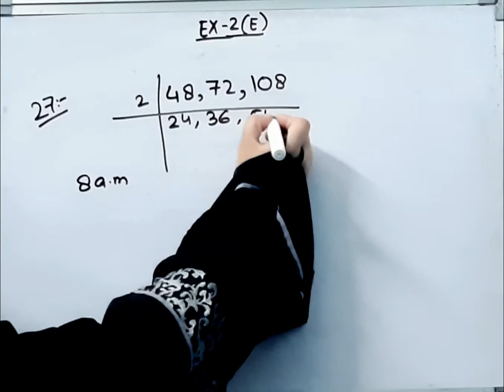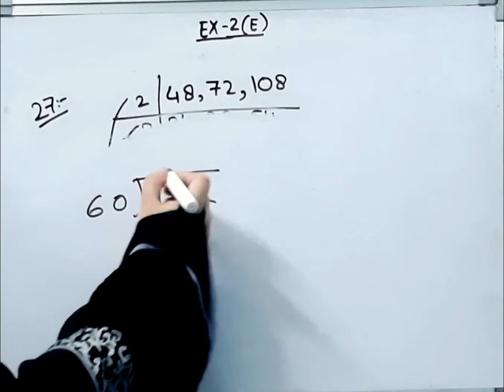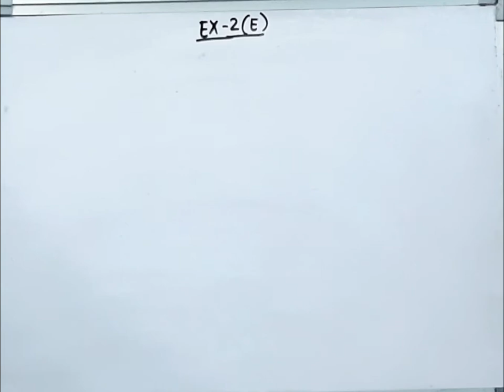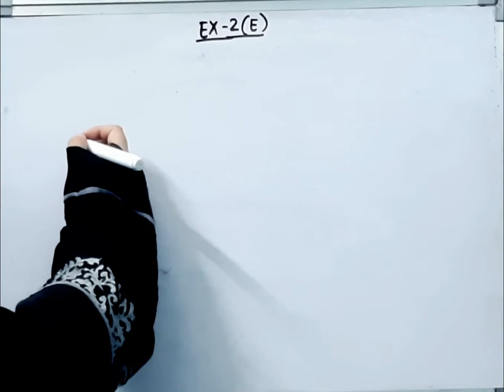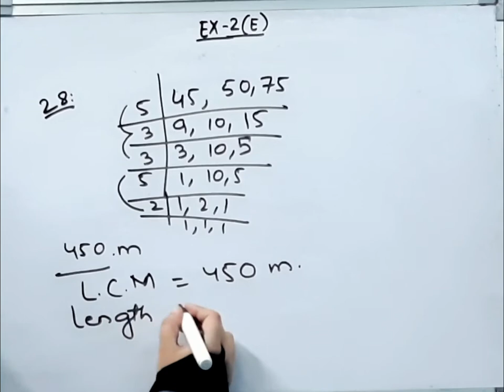The traffic lights at three different roads crossing change after every 48 sec,72,108.If they start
The traffic lights at three different roads crossing change after every 48 sec,72,108.If they start changing simultaneously at 8a.m, after how much time will they change again simultaneously @Braino Solutions
Three measuring rods 45cm,50 cm,75 in length. What is least length of rope that can be measured by full length of each of these three rods